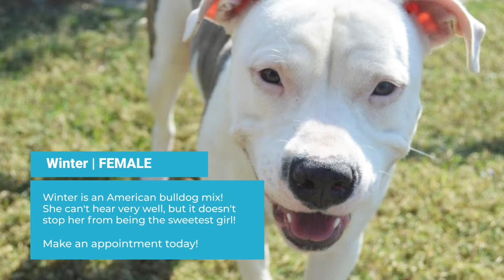Pets of the Week - Winter and Peach